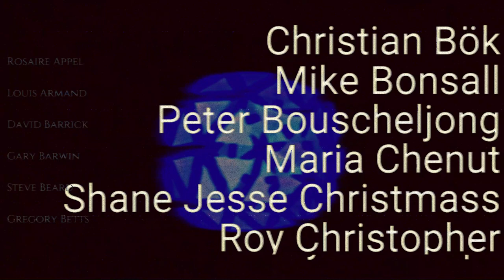Trailer 3 - Official Report on The Intransitionalist Chronotopologies of Kenji Siratori (TRS 109)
YOU CANNOT CLEAR THE INEFFABLE FOREST

Official Report on The Intransitionalist Chronotopologies of Kenji Siratori: Appendix 8.2.3 is a xenopoetic data/dada anthology that documents the activities of the artist collective The Ministry of Transrational Research into Anastrophic Manifolds. The anthology results from an experimental approach to impersonal literary composition. Similar to surrealist definitions, but on the scale of a technical document, members of the Ministry—poets, musicians, novelists, painters, curators, artists, scientists, philosophers, and physicians—were asked to offer a microfiction, poem, essay, fictional citation, or computer code, in the form of a footnote or annotation to a glitch-generated novel by iconoclastic Japanese artist Kenji Siratori; however, each participant wrote their contribution without any access to or knowledge about the nature of Siratori’s source text. After collecting the contributions, the “footnotes” were each algorithmically linked to an arbitrary word from Siratori’s novel. The result is a work of xenopoetic emergence: a beautifully absurd, alien document scintillating with strange potency. Bringing together algorithmically and AI-generated electronic literature with analogue collage and traditional modes of literary composition, the Ministry refuses to commit solely to digital, automated, or analogue art and instead seeks technological mutualism and a radically alien future for the arts. Accompanied by a groundbreaking original score by electro-acoustic duo Wormwood, the anthology offers the radical defamiliarization and weird worlds of science fiction, but now the strangeness bites back on the level form. Readers should expect to discover strange portals from which new ways of thinking, feeling, and being emerge. A conceptual and experimental anthology, Official Report on The Intransitionalist Chronotopologies of Kenji Siratori inaugurates collective xenopoetic writing and the conceit that the future of art will consist of impersonal acts of material emergence, not personal expression. Consume with caution.